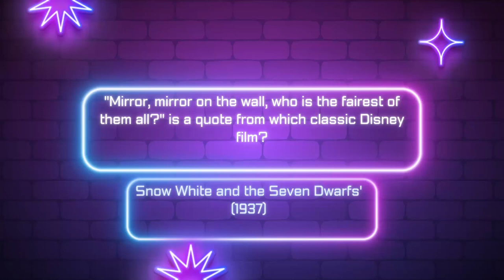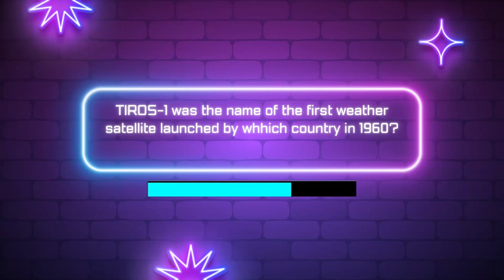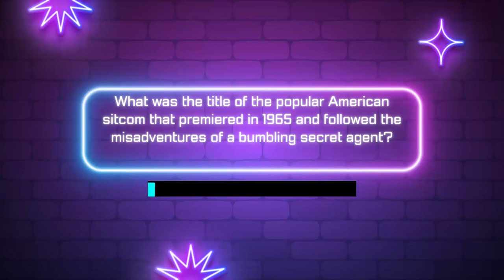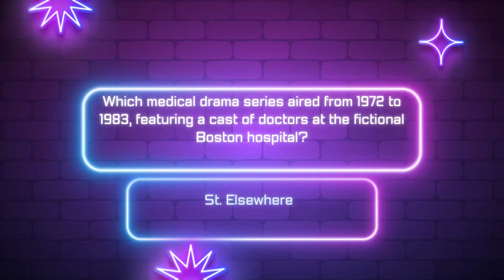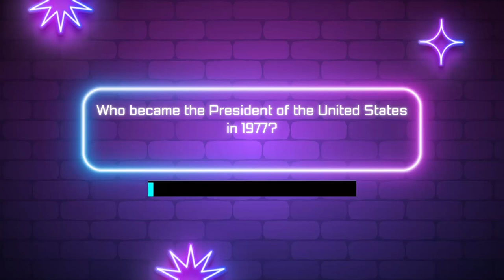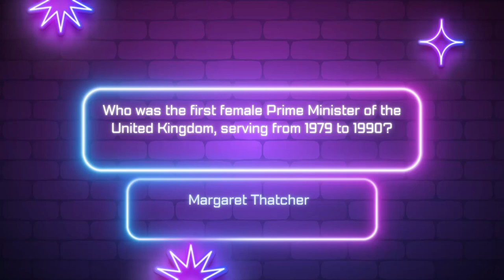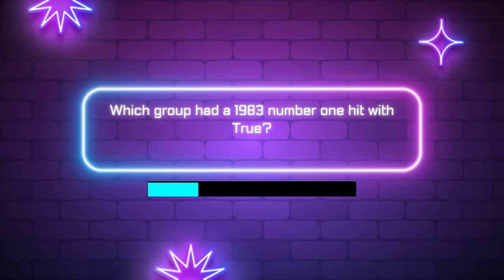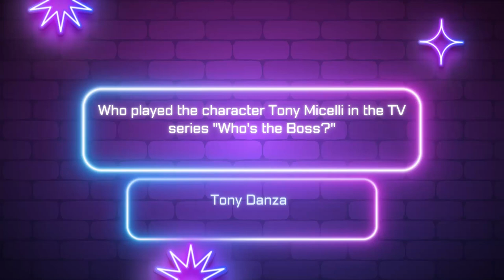Trivia Tuesdays (XV) 50 General Questions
🧠 Trivia Tuesday: Challenge Your Brain with Weekly Fun! 🧩

Welcome to 'Trivia Tuesday,' your weekly dose of brain-teasing excitement! Get ready to flex your mental muscles as we dive into a world of fascinating facts, mind-boggling questions, and trivia fun galore. Whether you're a trivia aficionado or just looking to boost your knowledge, this is the place to be.

What's in Store:

Each 'Trivia Tuesday' episode features a brand new set of thought-provoking questions, spanning a wide range of topics. From history to pop culture, science to entertainment, our trivia challenges cover it all.

Join the Fun:

Grab your favorite beverage, gather your friends and family, or simply challenge yourself. 'Trivia Tuesday' is all about fostering a sense of community through shared knowledge and laughter. Play along, compete with others, and see how you stack up against our trivia masters!

Stay Tuned:

We'll be here every Tuesday to bring you fresh trivia challenges and keep your curiosity alive.

Join the 'Trivia Tuesday' community by following us on social media. Share your scores, interact with fellow trivia enthusiasts, and get a sneak peek behind the scenes. We love hearing from our viewers, and your feedback keeps us on our toes!

Get ready to challenge your brain and have a blast with 'Trivia Tuesday.' Remember, the quest for knowledge never ends, so join us every week for an engaging, entertaining, and educational experience. 🤓🧠🌟